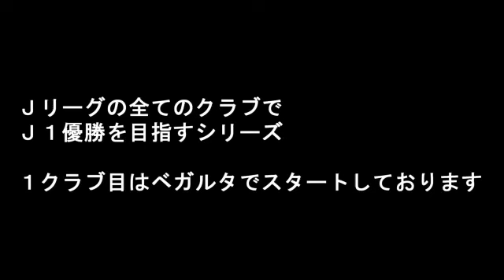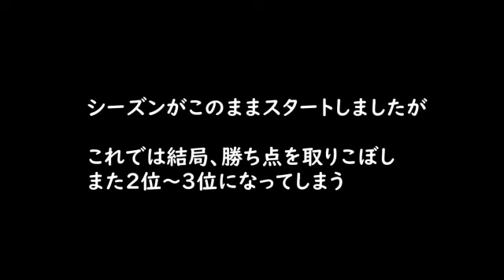【#10】サカつくでＪリーグの全てのクラブを救いたい「サミュエルエトーがベガルタの救世主に」※ゆっくり実況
エトーがJ1優勝の立役者？

全てのJクラブを救いたい。
という意気込みで始めます！

今までサカつく０４で地獄みたいなプレイをやってきたので、とにかく自分が楽しむことを優先に…（笑）

目標はJ1優勝！
アジアや世界は関係なし！

↓以下定型文です。

これは一人の男が地道に選手名鑑を埋めていくという人間ドラマも加味されているかもしれない…